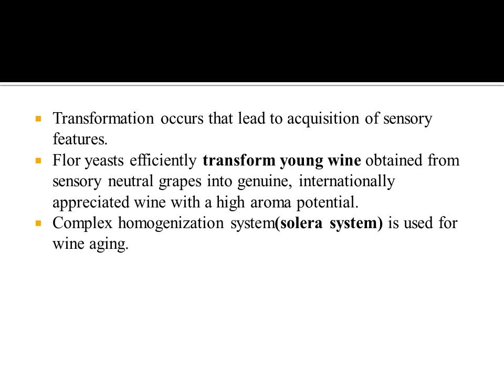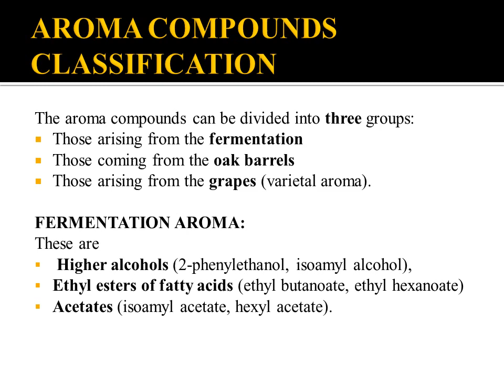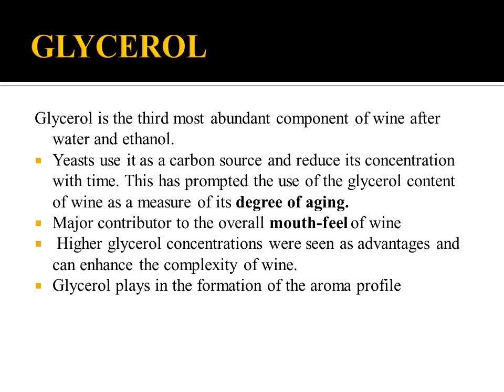BIOCHEMISTRY OF WINE MATURATION-----Industrial Microbiology